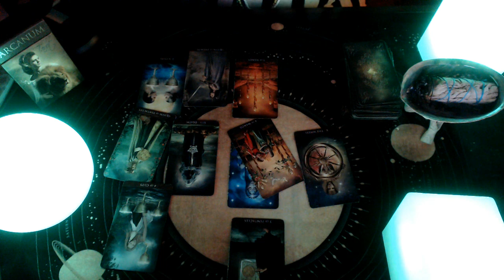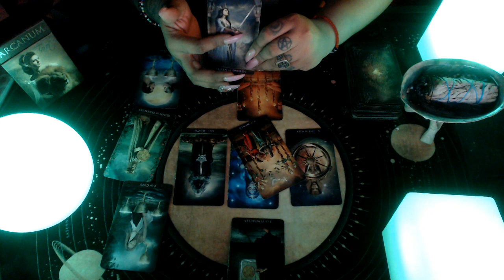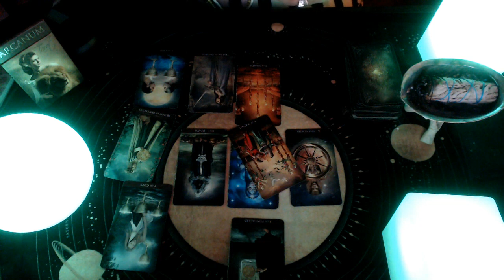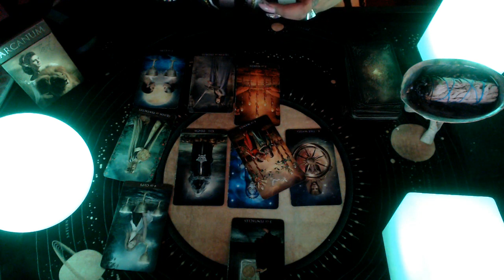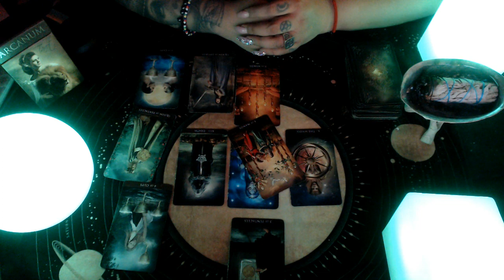Gemini March 2020 "You Can't Always Help"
3 Card Reading
30 Min Reading
1 Hr Reading